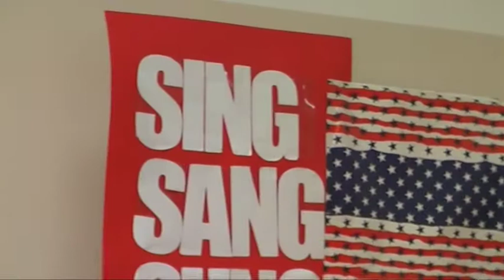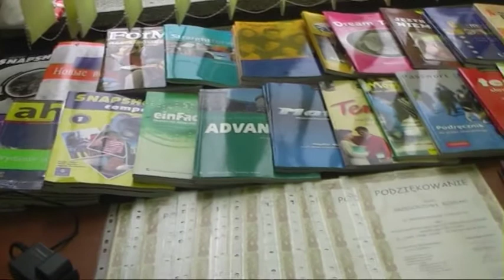sing sang sung 2012